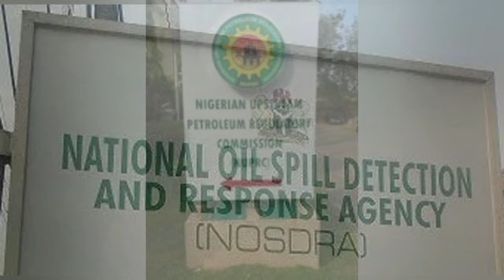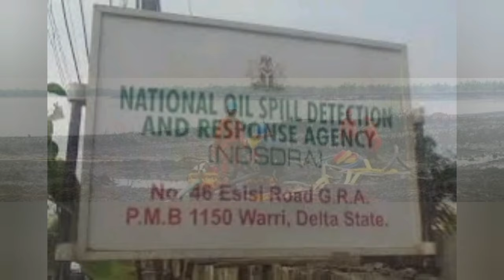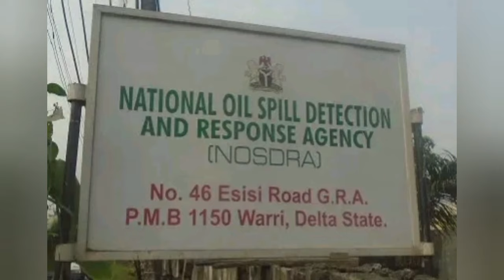TINUBU BOWS TO PRESSURE, REMOVES WIKE'S ALLY FROM RIVER BASIN AUTHORITY, REASSIGNS HIM TO NOSDRA